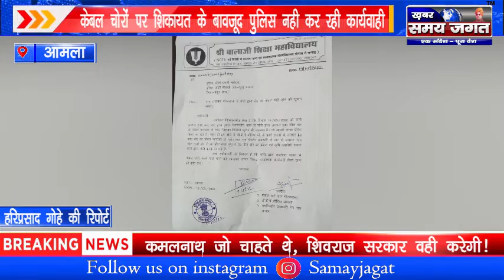आमला - केबल चोरों पर शिकायत के बावजूद पुलिस नही कर रही कार्यवाही !@KhabarSamayJagat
हरिप्रसाद गोहे की रिपोर्ट